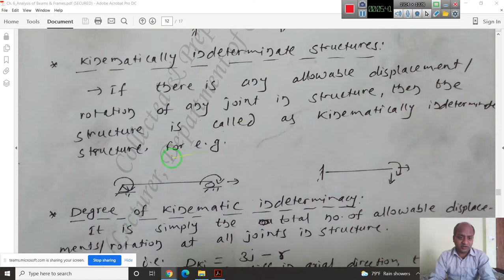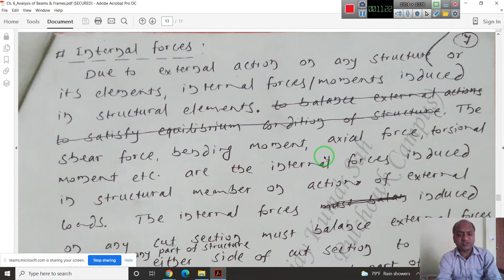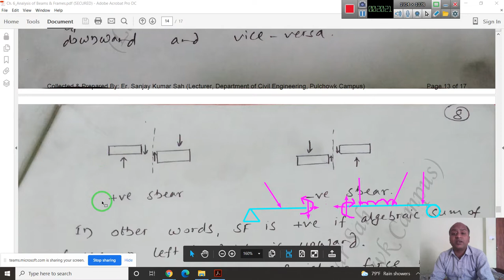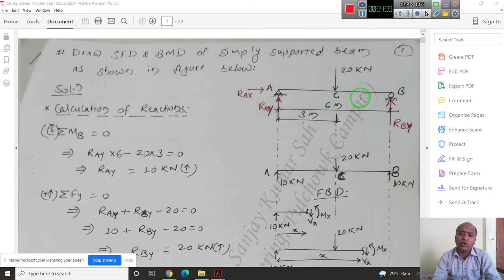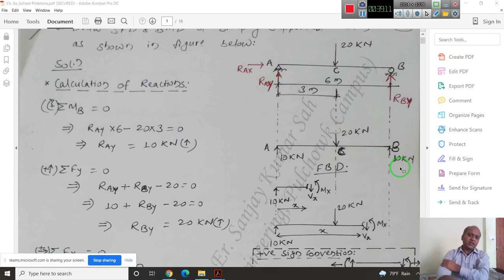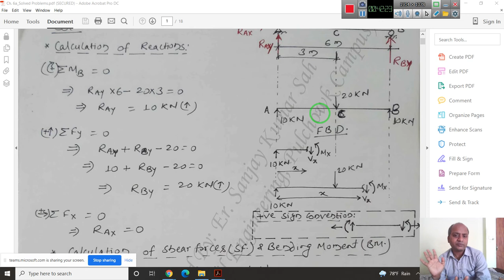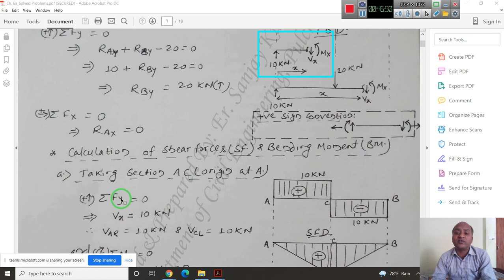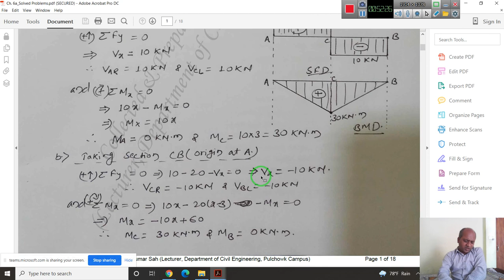17. Applied Mechanics_Beam & Frames (Class 3)